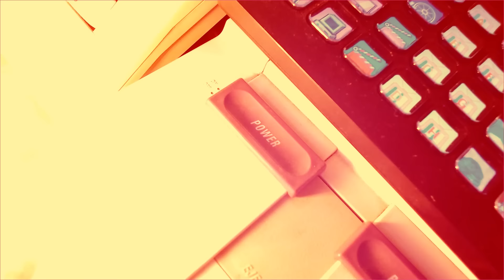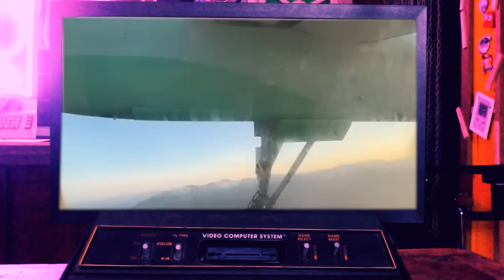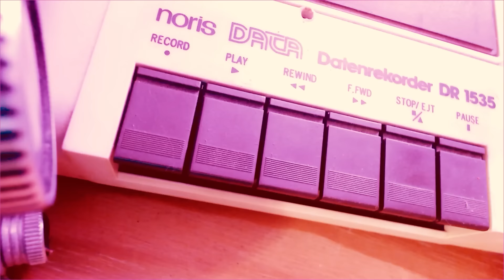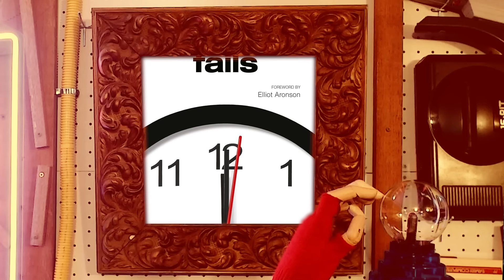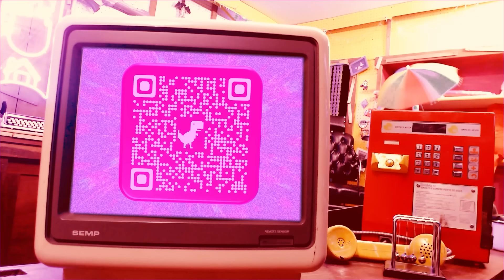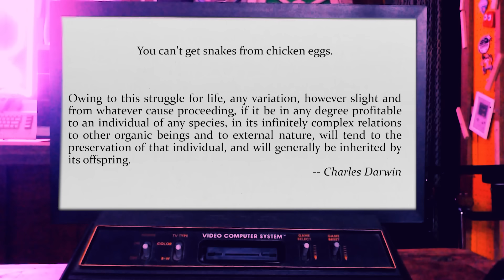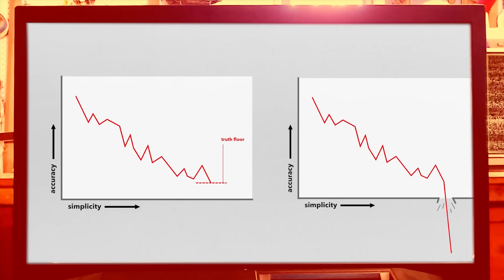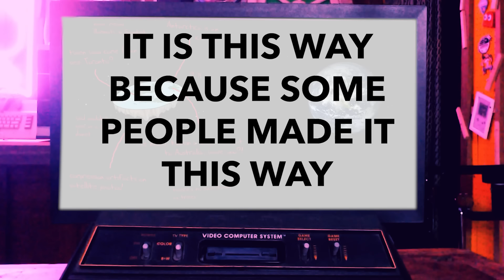SE VOCÊ PERDEU ALGUÉM PARA O FANATISMO | TV Cringe #057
Teorias conspiratórias, ideologias e crenças têm o poder de formar comunidades em torno de si mesmas. Muitas vezes, para participar dessas comunidades as pessoas são levadas a renunciar todo o resto, ficando completamente isoladas. Há esperança de trazer essa gente de volta?

Nosso cupom especial na INSIDER é METEORO ! Clique no link e confira!